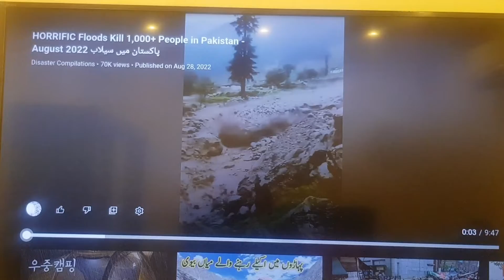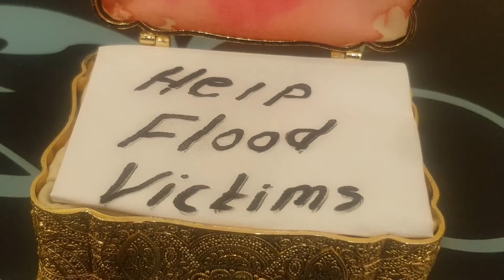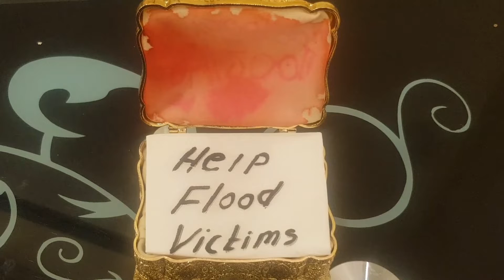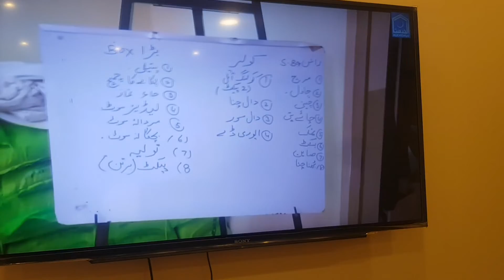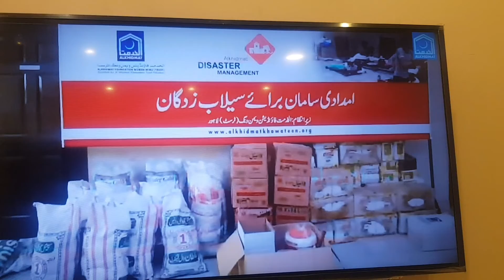Help to donate Flood Victims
Pakistan continues to be affected by monsoon rainfall, leading to an increased humanitarian impact. On 23-24 August, the National Disaster Management Authority (NDMA) reported 73 fatalities (of which 31 in Singh Province), due to floods, landslides, flash floods, and severe weather-related incidents. Since the beginning of the monsoon season (mid-June), more than 900 people have died, and around 1,290 individuals sustained injuries. More than 3 Million persons have been affected by monsoon rains, of which 184,000 have been displaced to relief camps across Pakistan. Damage has been reported to more than 495,200 houses. In addition, 702,100 livestock has been lost and more than 3,000 km of roads and 130 bridges have been damaged. (ECHO, 25 Aug 2022)
The humanitarian situation in Pakistan has deteriorated further over the past two weeks as heavy rains continue to cause flooding, and landslides resulting in displacement and damage across the country. Sixty-six districts have been officially declared to be ‘calamity hit’ by the Government of Pakistan – 31 in Balochistan, 23 in Sindh, nine in Khyber Pakhtunkhwa (KP) and three in Punjab. 116 districts have been affected, including 66 districts officially declared ‘calamity hit’. At least 937 people were killed and 1,343 people injured since 14 June. Over 218,000 houses have been destroyed and a further 452,000 damaged since 14 June, according to the NDMA. (OCHA, 26 Aug 2022)
The monsoon rainfall continues to affect most of the country causing floods, flash floods, and landslides that resulted in an increasing number of casualties and damage. Over the past 24 hours, a total of 28 people have died (most of them in Khyber Pakhtunkhwa), and 48 others have been injured. Since the beginning of the monsoon season 1,061 people of died (including almost 360 children), 1,575 have been injured and more than 33 million people have been affected across Gilgit-Balochistan, Azad Jammu and Kashmir, Balochistan, Khyber Pakhtunkhwa, Punjab, and Sindh. National authorities and humanitarian partners are providing help across the most affected areas. (ECHO, 29 Aug 2022)